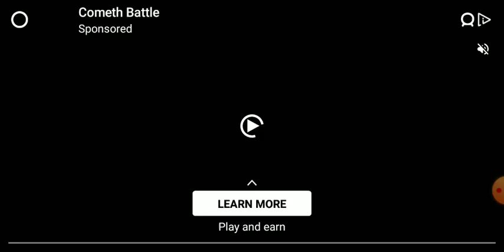App Traffic Rider, nice app for kids to play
Traffic Rider Nice app for kids